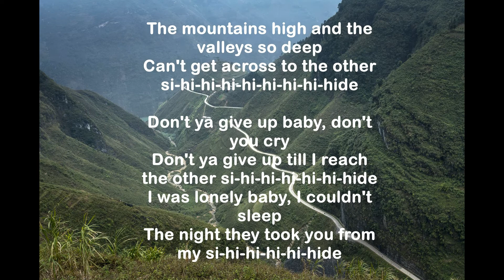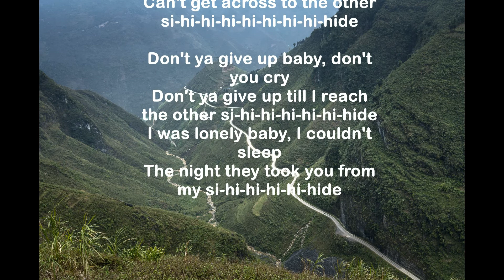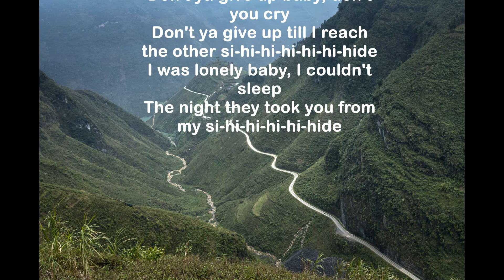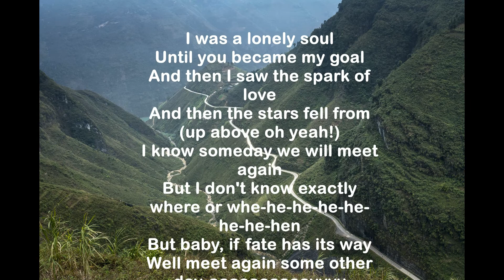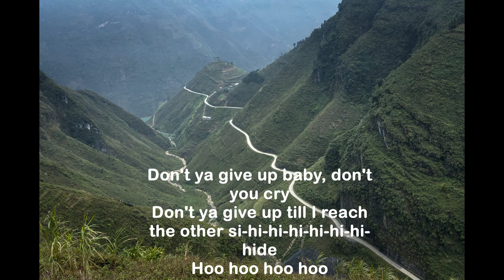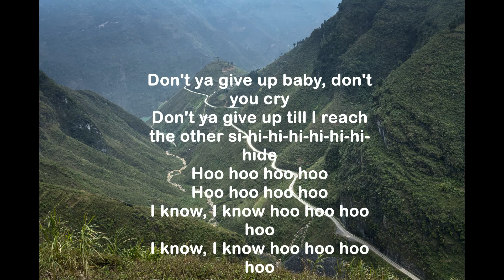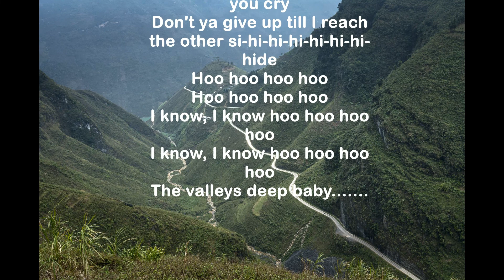12 : The Mountain's High - Dick And Dee Dee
RANKING 12 : 1961 Sep. 2nd Week (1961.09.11)